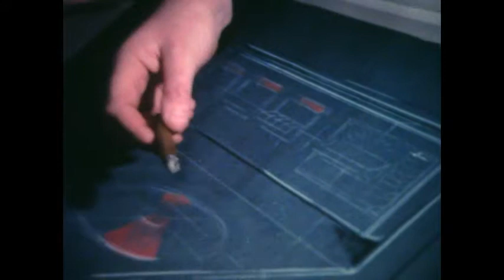"Design In Steel"- British Steel